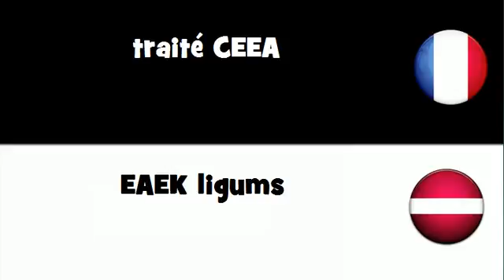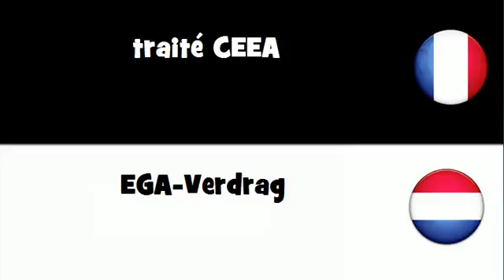Dites le en 20 langues # traité CEEA